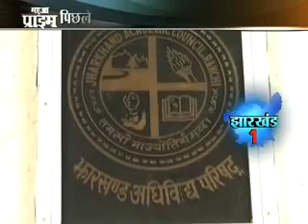0606 Mahuaa Prime 01st June 2